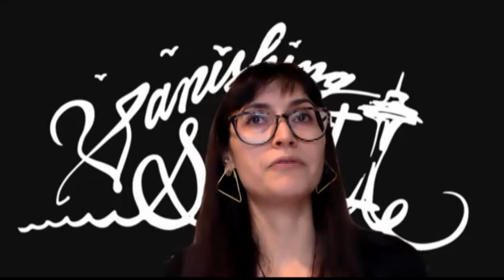Crews knock down 2-alarm fire in vacant building near Seattle Center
Seattle firefighters remain at the scene of what was large fire in a vacant building near the Seattle Center Tuesday evening.

Seattle Fire Department crews responded to the structure fire in the 500 block of Harrison Street shortly after 4 p.m. Tuesday after getting reports of heavy smoke.

The fire broke out in what used to be the Polly Esther's Culture Club, an old nightclub in Seattle.